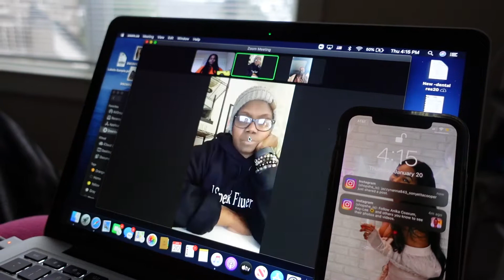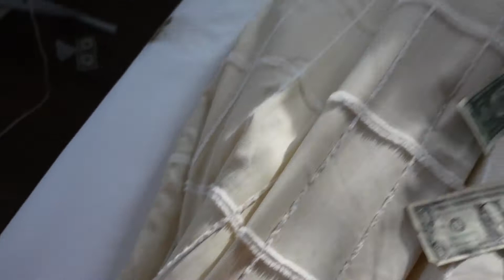BIRTHDAY VLOG | Come PARTY with me | Dinner | Brunch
Come party with me. Watch me plan and celebrate Caribbean carnival themed 30th birthday! Watch me takeover the whole weekend including a dinner and brunch.

P.S. If you have not already check out my business website

TikToc: KeziTanay